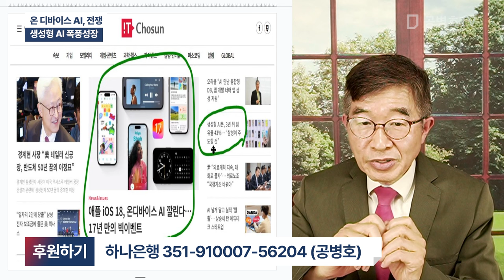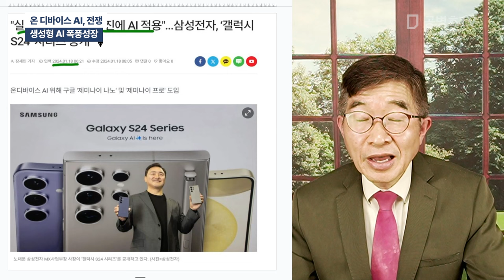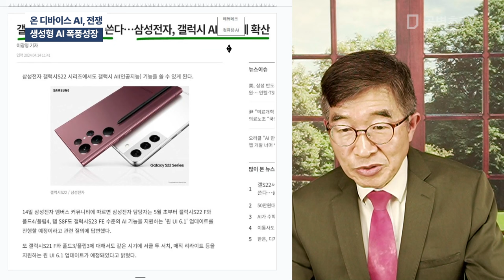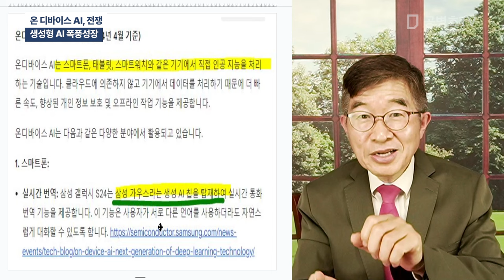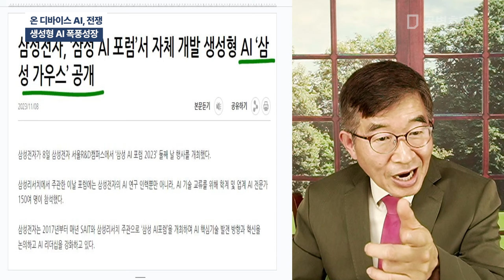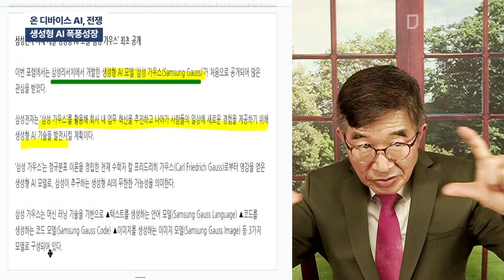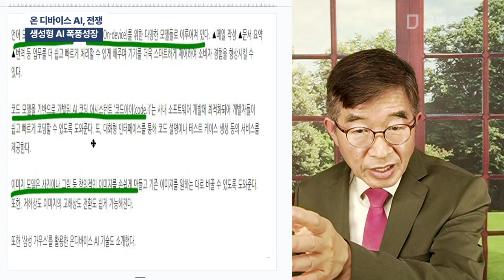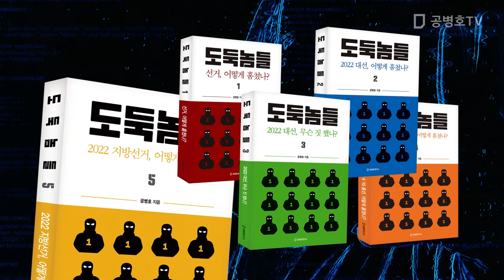온 디바이스 AI, 전쟁 / 생성형 AI 폭풍성장 [공병호TV]